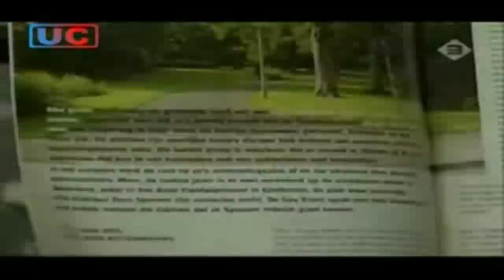Nova - Henk Krol over seksfeesten in Weert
Nova - Dinsdag 7 Oktober 2003

Meer zien?

JDTV helpen om onafhankelijke media te blijven maken?
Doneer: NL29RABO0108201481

Voor commercieel gebruik van dit beeldmateriaal is toestemming nodig.